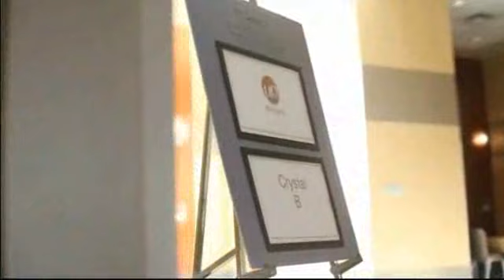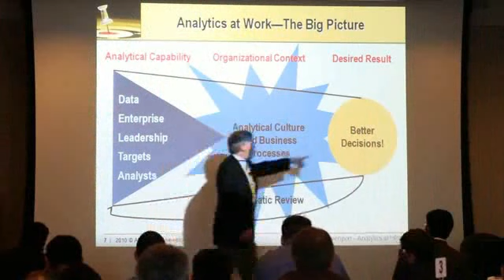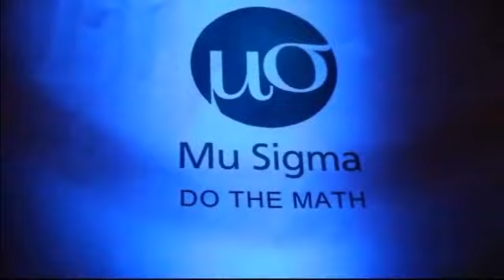Mu Sigma Customer Summit 2013 Highlights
Mu Sigma Convergence - We hosted the 2nd Decision Sciences Summit in November 2013 in Chicago, US, to enable ideation and thought leadership among our customers, partners and industry stalwarts.